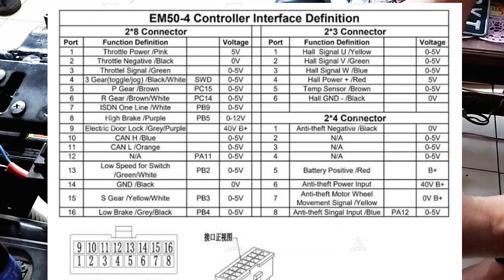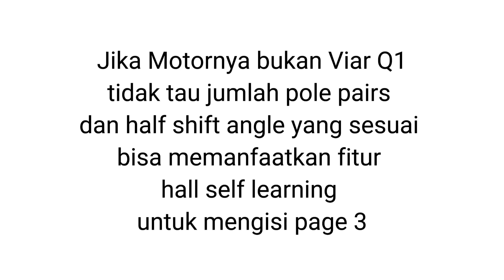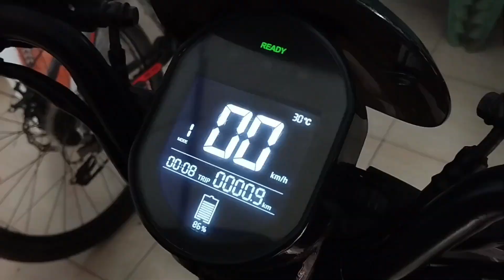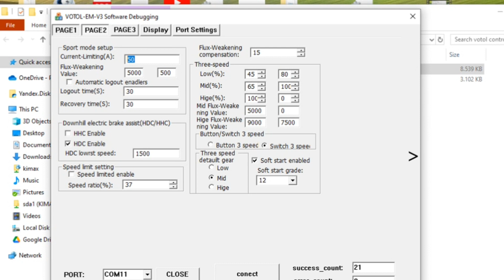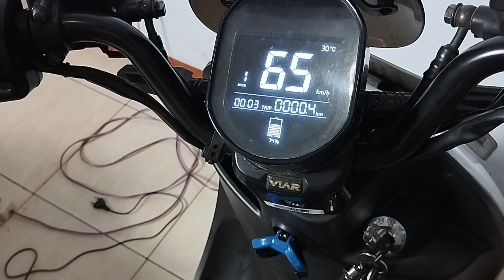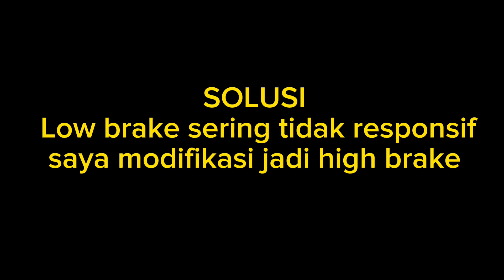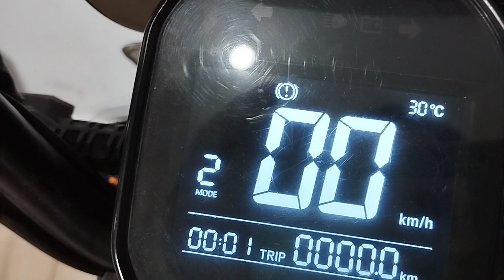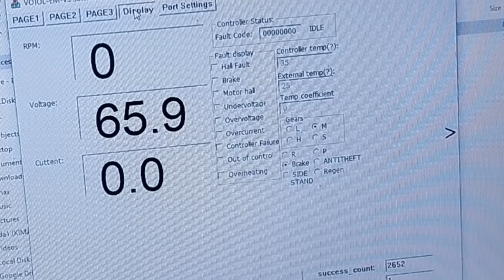Votol em50-4 Viar Q1 New controller lingbo 3 speed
Votol em50-4 motor listrik Viar Q1 New controller  controller lingbo 3 speed. cara pasang votol em50-4 di viar q1 ecu motor listrik viar q1

votol em50-4 viarq1 barang-barang yang saya beli di shopee untuk konten